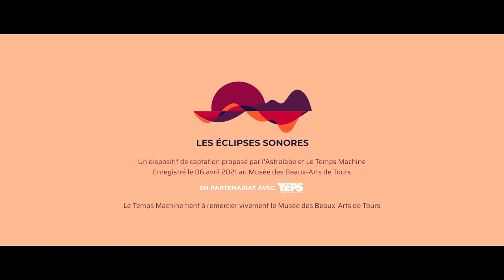Début de soirée avec Kcidy - Les éclipses sonores s’invitent au musée des beaux arts de Tours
► KCIDY
 La musique de KCIDY c’est une pop savante et évidente, orchestrée et cristalline. Le simple fait que KCIDY existe, quelque part là-dehors à gambader sur les toits en toute liberté, donnerait presque envie d’être optimiste à une époque où l’espoir s’apparente à de la cécité voire de la provocation. Pauline Le Caignec, tête pensante à l’origine du projet, s’est entourée d’amis fidèles et talentueux (ses camarades des groupes Satellite Jockey et Tôle Froide), pour nous fournir un son pop, des mélodies en avant-toute taillées pour le succès, une humanité et un engagement qui transpirent de leurs prestations scéniques. Après un premier EP (Pursuit, 2014) et un premier album (Lost in space, 2017) combinant anglais et français, KCIDY prépare pour 2020 un nouvel album de chanson pop entièrement en français. Avec le désir de toucher du doigt la mélancolie, sans jamais y rester coincé.
Nouvel album sortie prévue en 2021 : Les Gens Heureux

Après une première édition hivernale réussie, les deux scènes de musiques actuelles, L’Astrolabe et Le Temps Machine s’associent de nouveau pour offrir 7 moments musicaux inédits. Le temps d’une éclipse totale, le spectateur s’immergera dans cette bulle musicale, cette parenthèse éveillée, ce moment suspendu.
Captés en condition de live dans des décors et lieux atypiques, parfois éloignés d’une salle de concert, les lives seront diffusés à partir de mi mai sur les chaînes de l’Astrolabe et du Temps Machine.
Pour cette édition, nous avons davantage mis l’accent sur le visuel en sélectionnant des lieux éloignés d’une salle de concert et en proposant une scénographie détaillée.